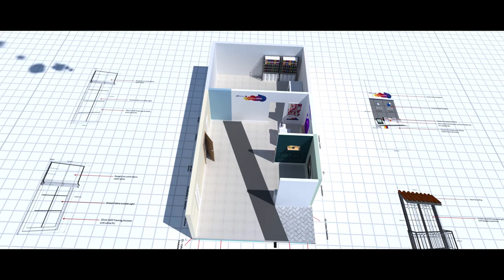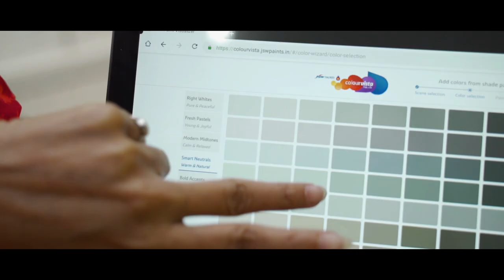JSW Paints - Colour Vista Senses : Latest project delivery by D'ART | Retail design agency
JSWPaints Colour Vista Senses: The entire “Retail Framework” of JSW Paints recently executed by Dart with an aim to make you feel like Selling Colour With Life In It.